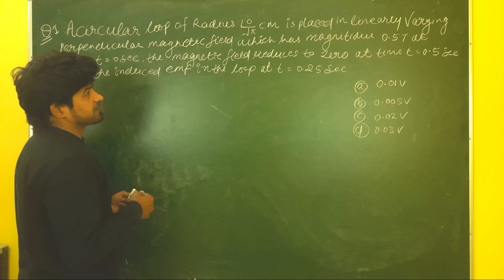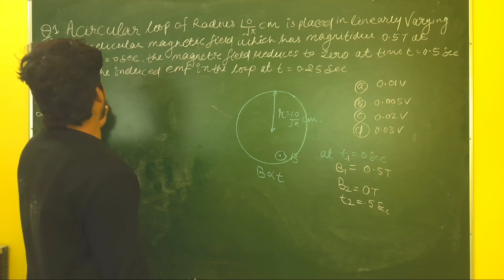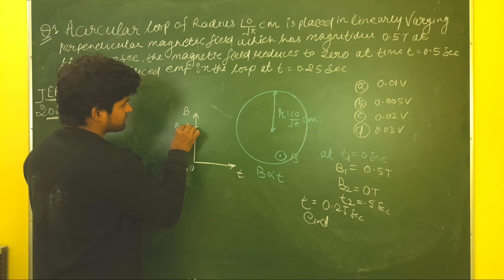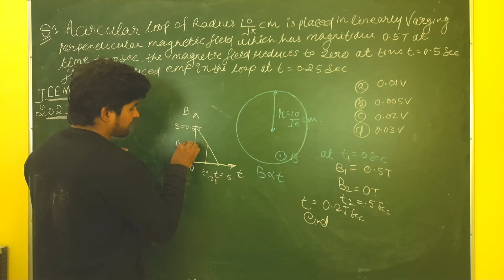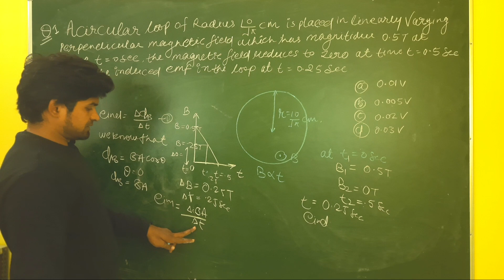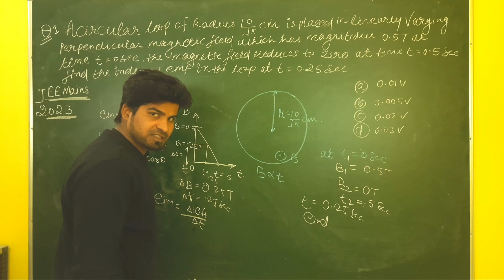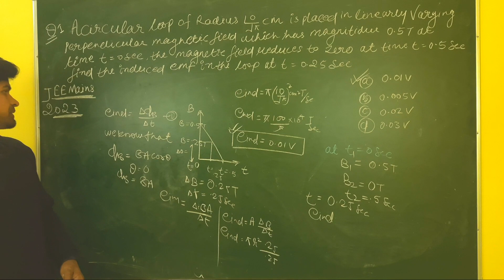IIT-JEE MAINS question Paper solution shift 1-Arjun singh